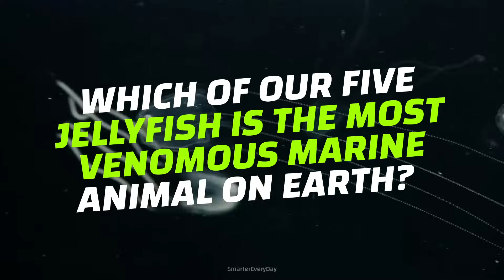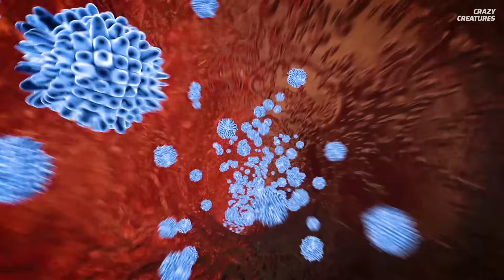The Top 5 Deadliest Jellyfish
95% water but 100% lethal?

With their tentacles, some of these jellyfish’s stings could stop your heart.

Why are certain jellyfish just as dangerous alive or dead?
And which of these five jellyfish is classified as the most venomous marine animal on Earth?

00:53 Cannonball jellyfish
01:24 Fire jelly
02:02 Lion’s mane
02:39 Irukandji
03:16 Sea wasp